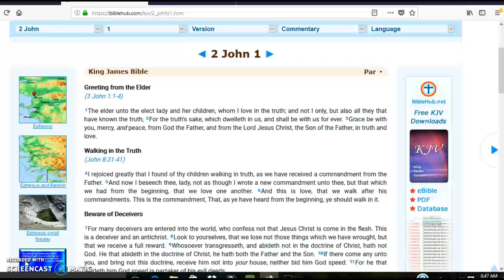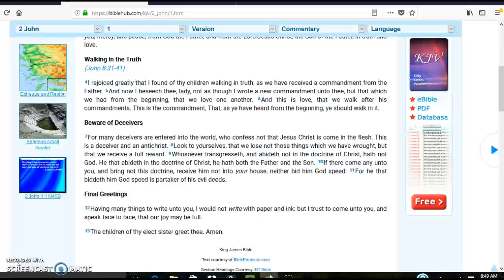Walking in the truth/ Beware of deceivers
2 John